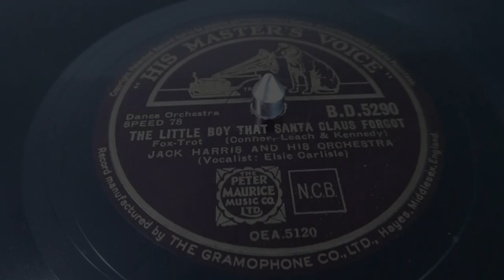THE LITTLE BOY THAT SANTA CLAUS FORGOT - JACK HARRIS with ELSIE CARLISLE (1937) CHRISTMAS 78RPM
The Little Boy That Santa Claus Forgot is a Christmas song written and composed by Michael Carr, Tommie Connor and Jimmy Leach. It was first recorded in 1937 by Billy Cotton and His Band for the Rex label in England.

Vera Lynn recorded her version with Bert Ambrose and His Orchestra in late October, 1937, just six days before Elsie Carlisle did this version with Jack Harris on November 1st. It wasn't until 1953 that Nat King Cole's version popularized the song in North America.

Over the years, The Little Boy That Santa Claus Forgot has become a Christmas classic and has been recorded by many artists as both instrumental and vocal renditions.

In 1982, Vera Lynn's version was featured in the opening of the Pink Floyd film, 'The Wall', introducing the song to many and revitalizing Vera Lynn's version. The lyrics of the song appropriately reflected the Christmas experience of the film's main character, Pink, who' grew up fatherless after his father had been killed in the war.

For collectors of 78 records, both this version of Jack Harris featuring Elise Carlisle and the Decca pressing of Ambrose And His Orchestra, with vocals by Vera Lynn, can be very difficult to find.

Lyrics

Christmas comes but once a year for ev'ry girl and boy,
The laughter and the joy they find in each toy.
I'll tell you of a little boy who lives across the way;
This little feller's Christmas is just another day.

He's the little boy that Santa Claus forgot,
And goodness knows he didn't want a lot.
He sent a note to Santa for some soldiers and a drum;
It broke his little heart when he found Santa hadn't come.

In the street, he envies all those lucky boys,
Then wanders home to last year's broken toys.
I'm so sorry for that laddie;
He hasn't got a daddy,
The little boy that Santa Claus forgot.

(Christmas Music)